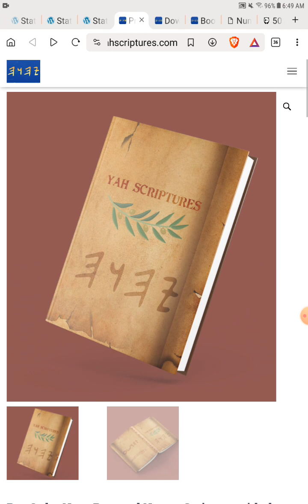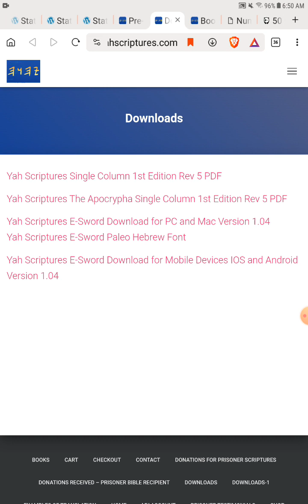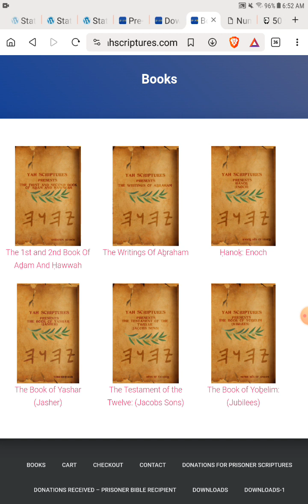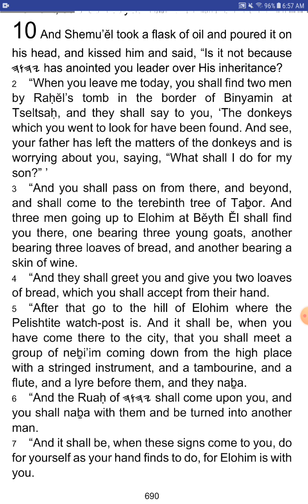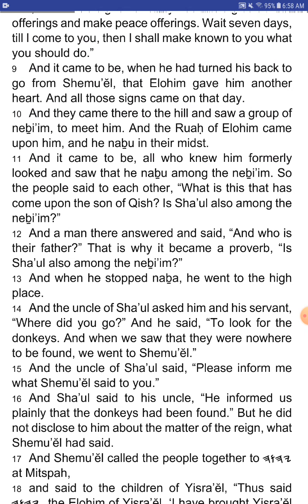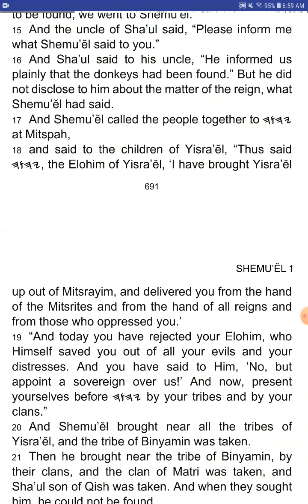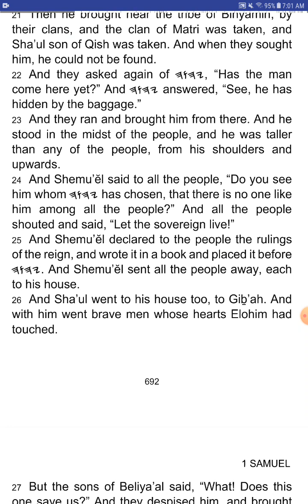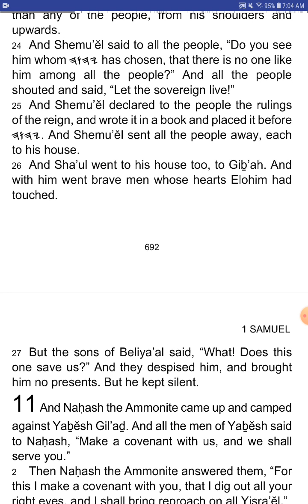The Book of SHEMU’ĔL (Samuel) - Chapter 10 - YahScriptures.com